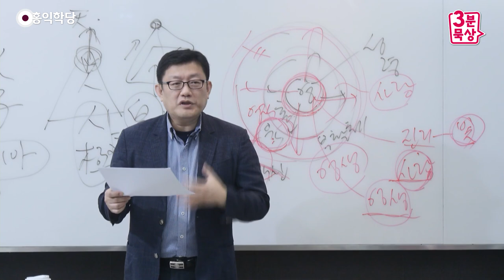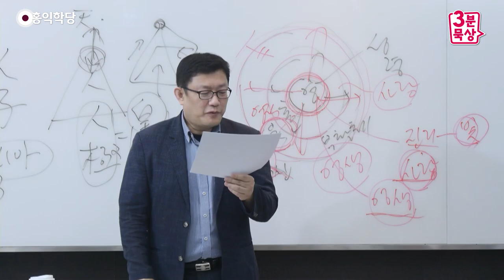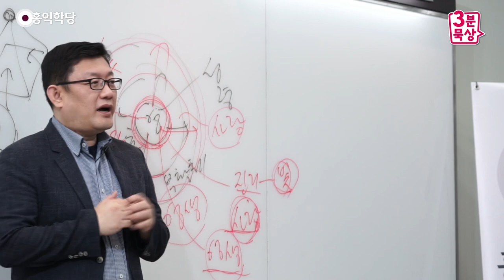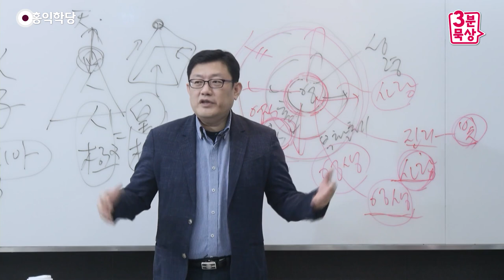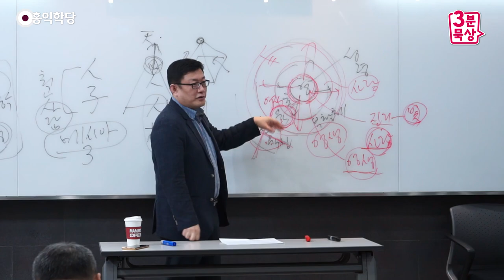[3분 묵상] 빛의 자녀, 진리를 쫓는 자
(190228 요한복음) 빛의 자녀, 진리를 쫓는 자